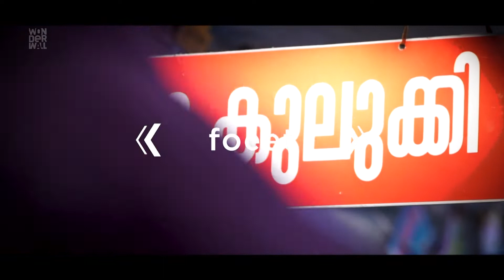നന്നായിട്ട് കുലുക്കിയ അടിപൊളി കുലുക്കി സർബത്തുകൾ | Sarbath Shop, Marine Drive | Kochi | foodstreet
Camera team: Mahesh SR, Aneesh CS, Akhil Sundaram
Editor: Vinod Reghunath
Co-ordinator: Sabarinath S